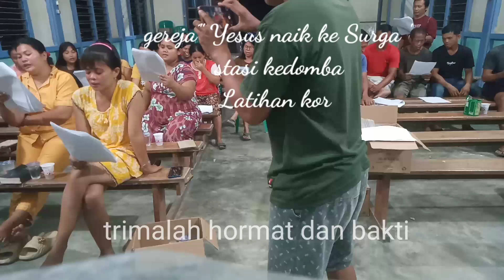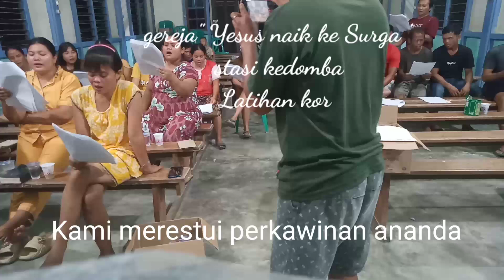Gereja Yesus naik ke Surga/Stasi Kedomba/latihan kor "kami mohon restu"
Gereja Katolik Yesus naik ke Surga Stasi Kedomba.(latihan kor)
paroki St Petrus rasul monumental Sekadau keuskupan Sanggau Kalbar.

KAMI MOHON RESTU
Lagu/arr: Yanuarius Adio